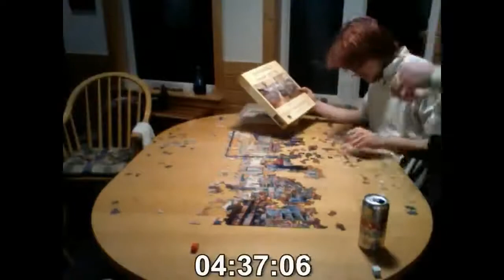Wisconsin Puzzle Timelapse h264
Filmed on a potato.